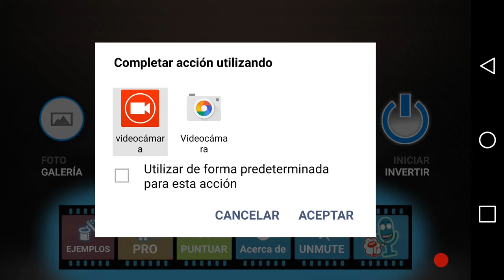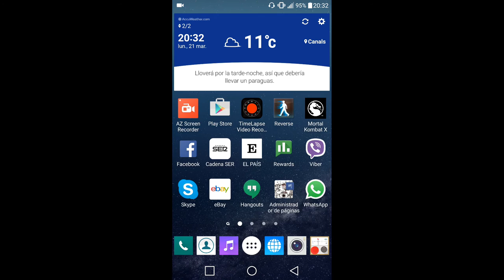Graba Vídeos al Revés - Reverse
Hola Adictos a la Tecnología:

En este video os presento una aplicación llamada Reverse, la cual permite grabar videos al revés.